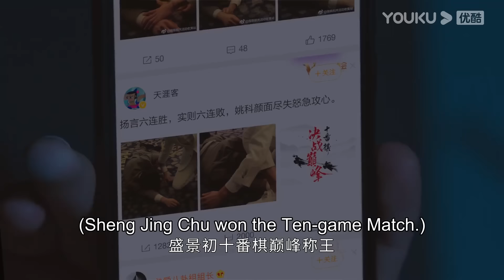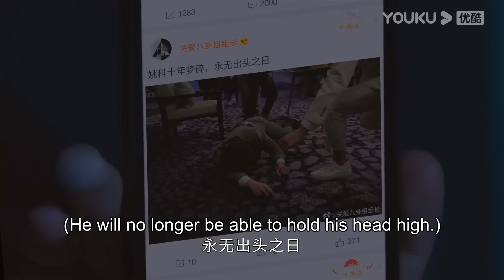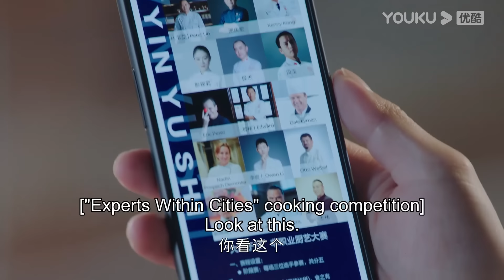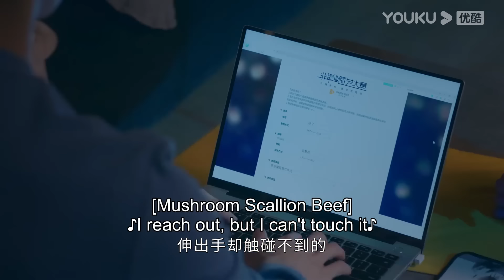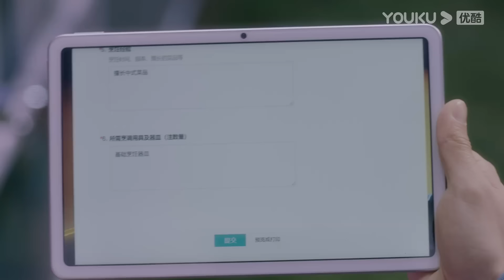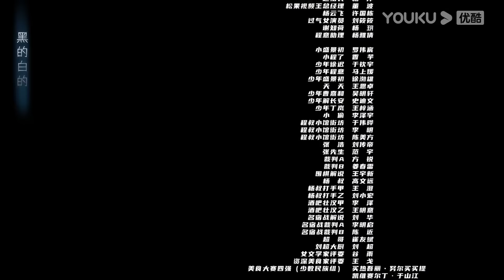[GO Into Your Heart] EP25 | Fake Relationship Romance Drama | Landy Li/Niu Junfeng | YOUKU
★42 Episodes